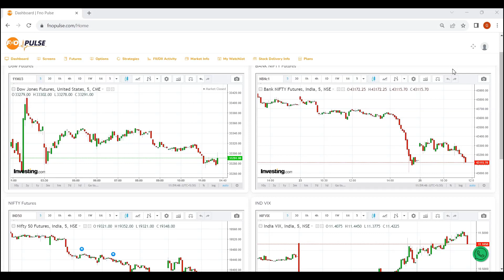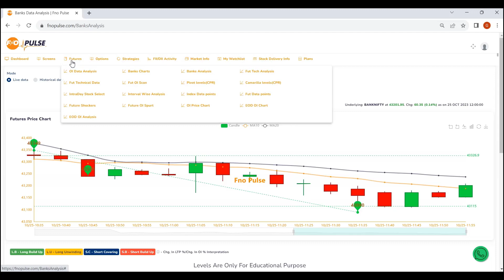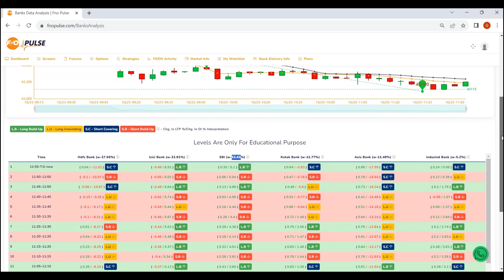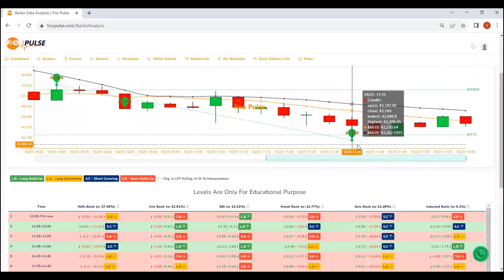Future Bank Analysis